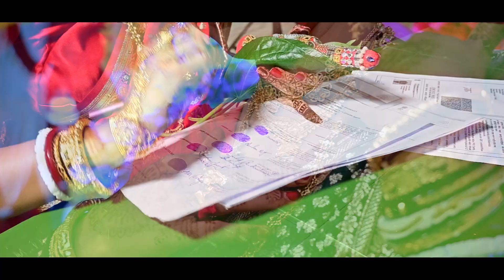Royal Wedding Teaser 2024 ।। Chandan & Soumoshri ।। Royal Wedding Video।।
M S Photography  Presents, Cinematic Wedding Teaser , 2024.

We provide our services all over India. We value every customer and try to offer them 100% satisfaction through our services. We use latest equipments to ensure highest quality and better results.

Cinematography & Photography By M S Photography  Presents.

M S Photography  provide you work like,
Photography.
Cinematography.
Song Video.
Audio Tracks.
Wedding Shoot.
Prewedding shoot.
Postwedding shoot.
Baby shoot.
Event & Parties shoot.
Portrait Shoot (outdoor & indoor).
Advertising Video.
Video Editing & Photo Editing.